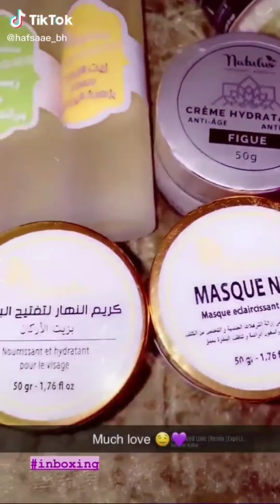أفضل أنواع كريمات للبشرة الجافة و المتقشرة عن تجربة شخصية